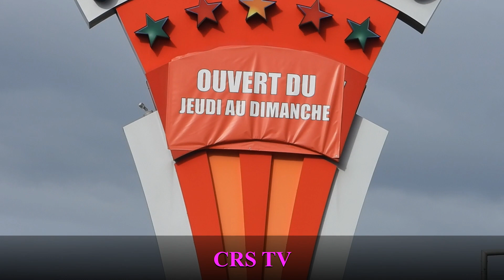Marché aux puces Métropolitain à Montreal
Marché aux puces Métropolitain , un des grand marchés aux puces de la grande métropole .